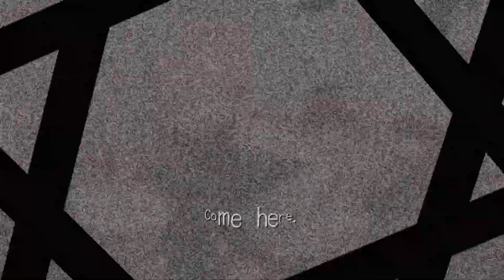Deadly Premonition Origins Part 8 (2019)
Playing Deadly Premonition Origins on the Switch.

York tries to find out how Anna was killed